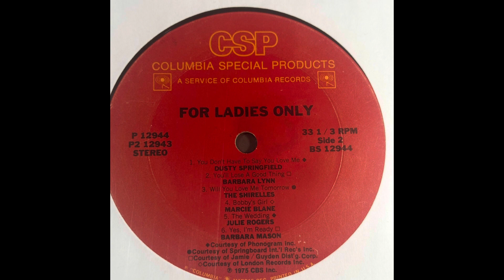Marcie Blane. Bobby’s Girl